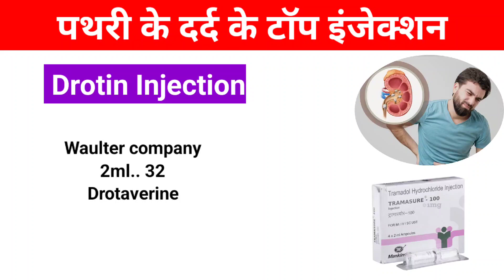पथरी के दर्द के 3 जबरदस्त इंजेक्शन। Stone pain Injection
Video Topic
पथरी के दर्द के 3 जबरदस्त इंजेक्शन
Stone pain Injection

TRUE MEDICAL

         WARNING
No copy my video and Audio